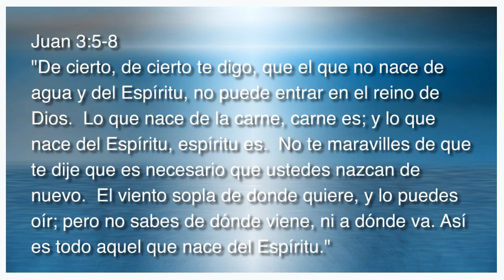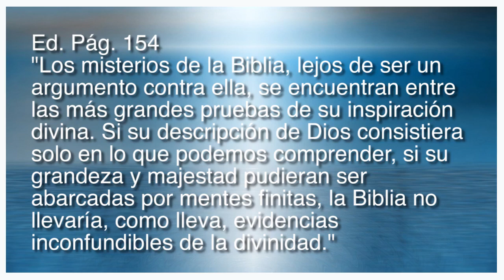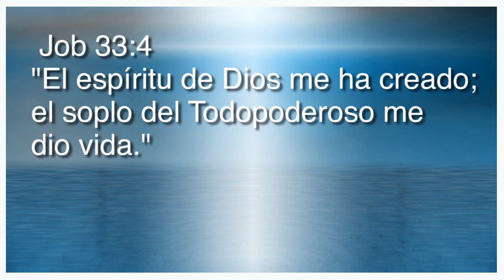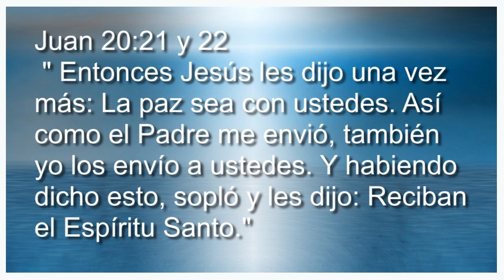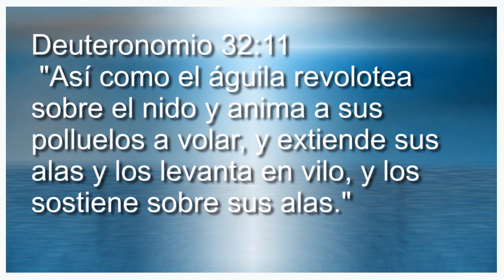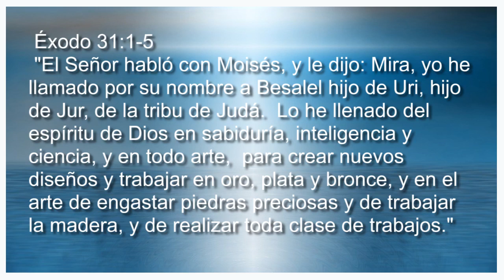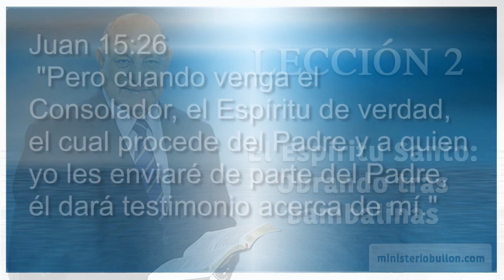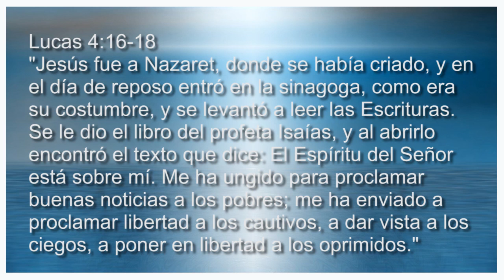Studiul 2 Duhul Sfânt – o prezenţă permanentă şi nevăzută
Pentru subtitrare in limba romana accesati optiunea CC